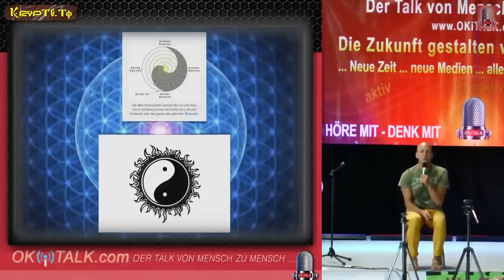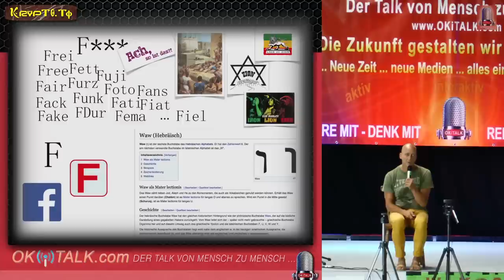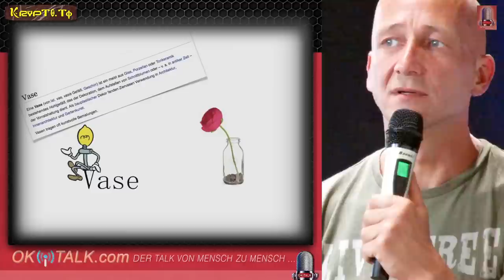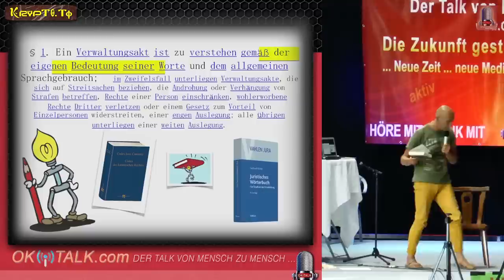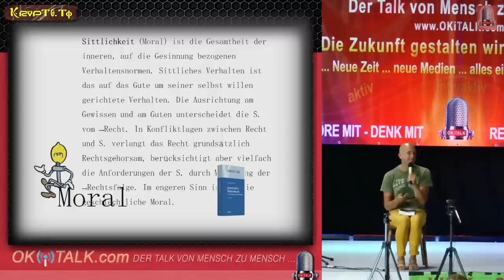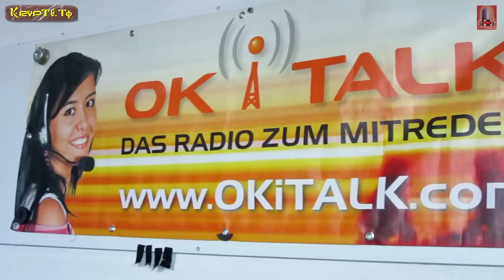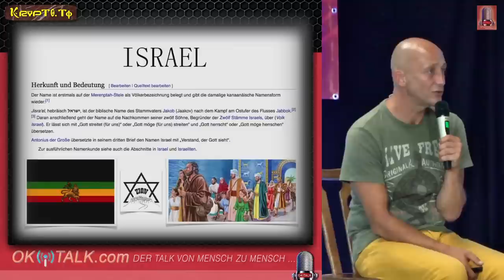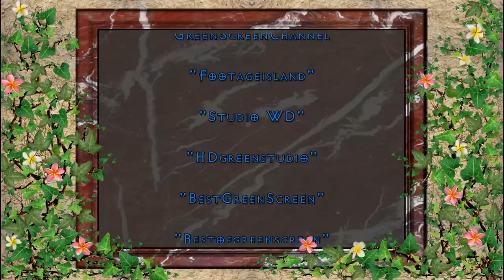Joe Kreissl „Das Grosse Ganze im Wesentlichen“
Dies ist eine:

KRYPTO-TV

RADIO-OKITALK

Produktion

Hallo bei ‘Welcome to Freedom!‘

"OKITALK Medien-Fetival"
bedanken wir uns bei:

"Klaus Glatzel"

von

Einen großen Dank an unserem Gastredner:
"Joe Kreissl"

Vom Künstler:
"David Pausweck"

Von den Künstlern:

"PATROUX"

Ton:

"Klaus Glatzel"